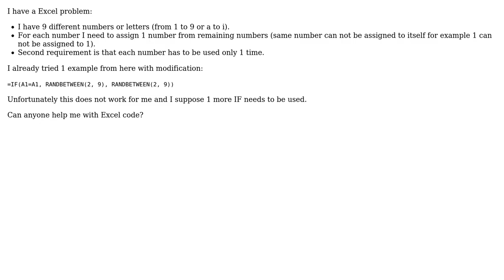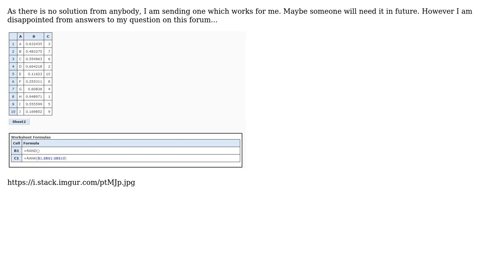Excel random function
With thanks & praise to God, and with thanks to the many people who have made this project possible! | Content (except music & images) licensed under CC BY-SA | Music | Images & others | With thanks to user Jan Jesenius user Aulis Ronkainen user Albin and the Stack Exchange Network Trademarks are property of their respective owners. You are responsible for your own actions.